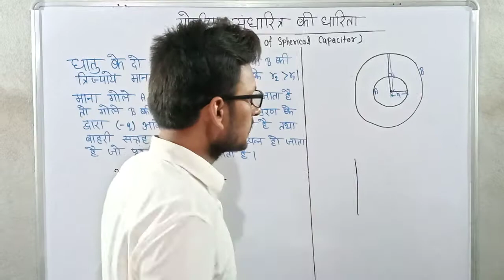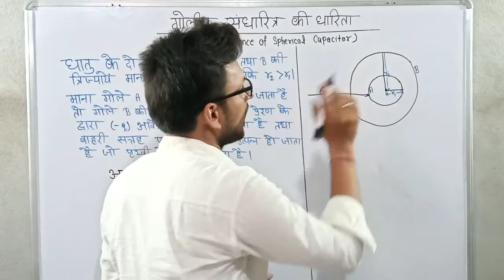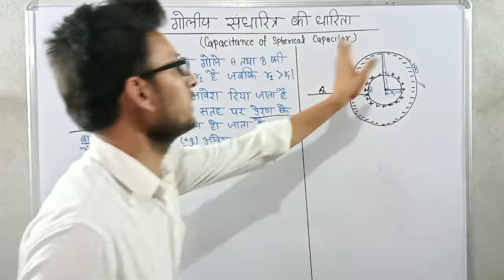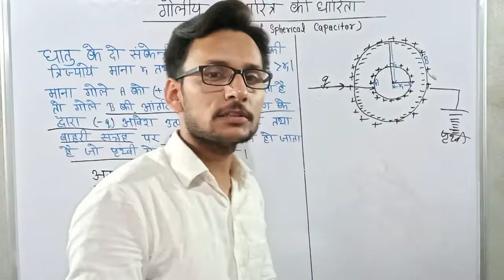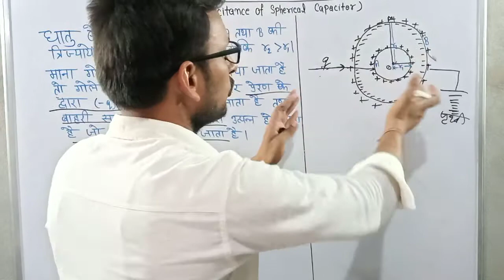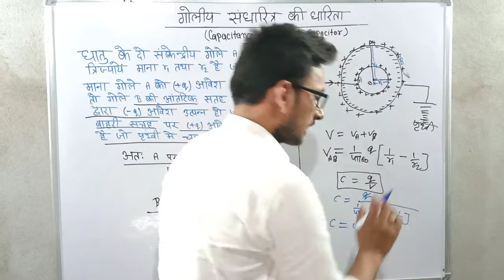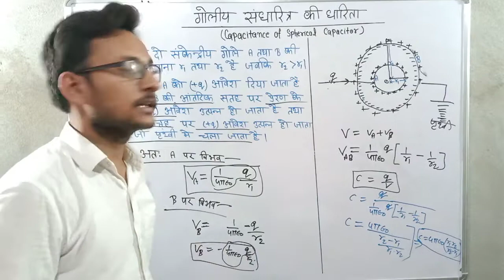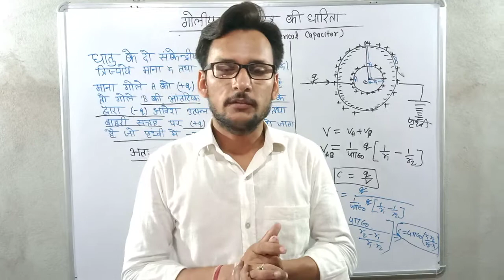गोलीय संधारित्र की धारिता Capacitance of Spherical capacitor